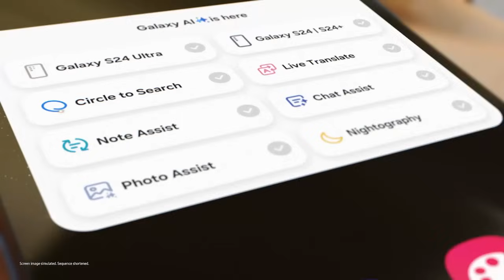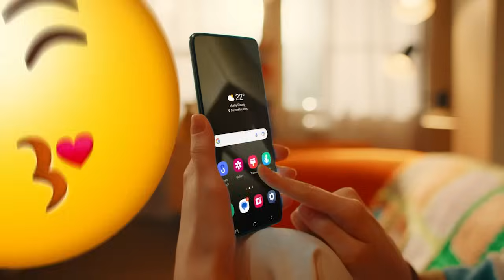Try Galaxy: 2024 Official Introduction Film | Samsung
Do you want to check out the Galaxy S24’s AI key features on your own phone? Just simply download Try Galaxy and try out the latest Galaxy whenever and wherever you want!

Available on both iOS and Android phones.